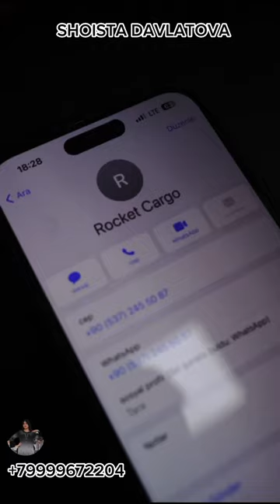ТУРЕЦКИЕ ПЛАТЬЯ ОПТОМ И В РОЗНИЦУ. АБАЯ. АБАЯ КУЙЛАКЛАР. ЖЕНСКИЕ ПЛАТЬЯ ИЗ ТУРЦИИ🇹🇷